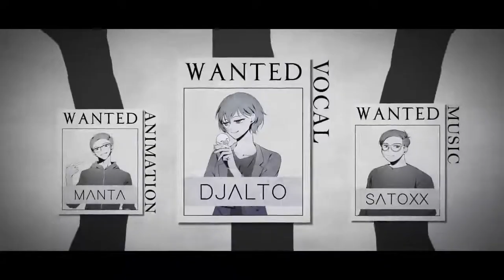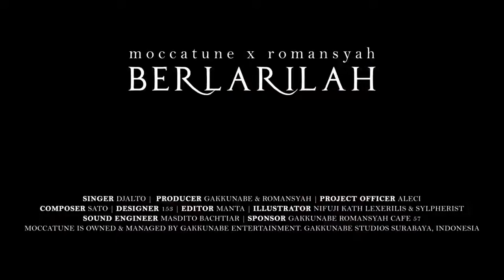INSTRUMENTAL | moccatune x romansyah - BERLARILAH Feat Djalto OST Anicraft Series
KARAOKE / INSTRUMENTAL

General Production
Project Officer : Aleci
Excecutive Producer : Gakkunabe, Romansyah
Editor : manta
Designer : 153
Head Illustrator : sacche
Illustrator : nifuji, kath, lexerilis, sylpherist

Music Production
Producer : satoxx
Composer : satoxx
Vocal : Djalto
Engineer : Masdito Bachtiar

All Audio Recorded, Mixed and Mastered at Gakkunabe Studios & Ittou's Soundworks by Masdito Bachtiar

Gakkunabe Entertainment. Rights are reserved. Content Produced, Managed & Owned by Gakkunabe Entertainment. Gakkunabe Studios Surabaya, Indonesia.

Dan yg untuk yang mau pakai intrumental ini jangan lupa kasih credit ke channel ini.
terimakasih